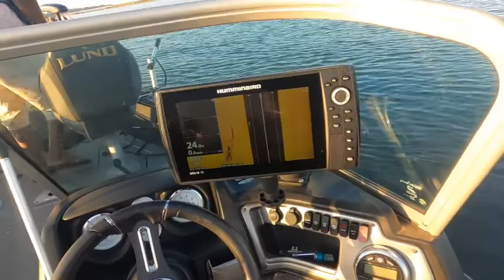THE CRAPPIE ARE STACKED ON STRUCTURE (Part 1)- Active Captain footage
We used Si-Di to locate a massive school of crappie. I hope you enjoy the Active Captain footage.

Equipment used: The Thump Detective CRAPPIE STX 9.6 FT ROD WITH 10 IB TEST HIGH VIS MR. CRAPPIE MONOFILAMENT LINE.

To order The Thump Detective visit ttdcrappiestx.com

The scent I use: Smelly Jelly Garlic scent

Boat Purchased at: Fish and Ski Marine
303 S. Stemmons St, Sanger Texas 76266

**YOU MUST BE A SUBSCRIBER TO BE ELIGIBLE FOR ALL GIVEAWAYS.